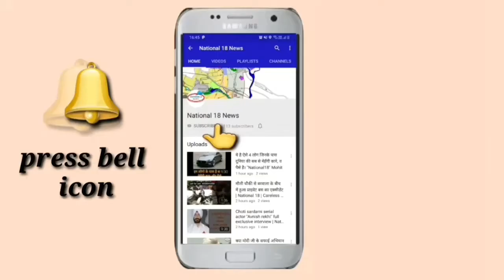Top 5 local news hindi bulletin#zirakpur_chandigarh_manimajra_panchkula|national18|jyoti